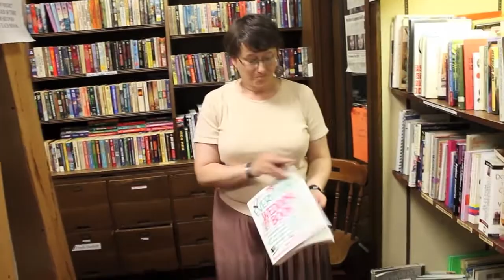SuperGuides CRIBS! PT Campbell Bookdealer